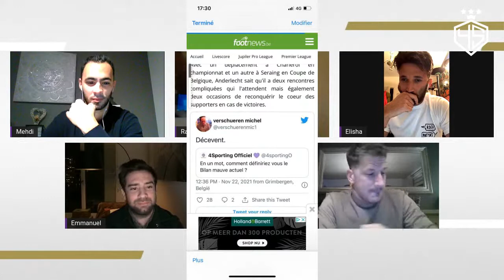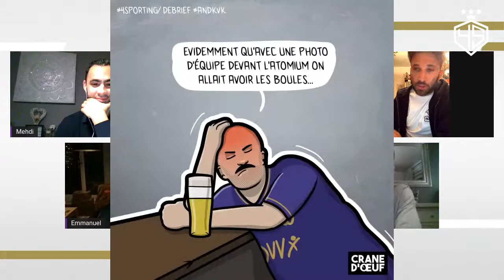« Joshua ZIRKZEE n’est ni un 10, ni un créateur. » | Débrief : RSCA - Courtrai [22/11]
Débrief du match RSC Anderlecht  - Courtrai du 22/11/2021
Image : Photo News